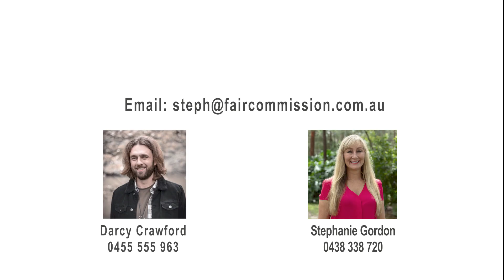Fair Commission Property Sales - 11/11 Lyre Street Capalaba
IDEAL FIRST HOME OR DOWNSIZER IN QUIET CUL-DE-SAC CAPALABA LOCATION
Absolutely immaculate townhouse with low body corporate and loads of new new features added for comfort and privacy. Perfectly positioned within easy walking distance to all amenities and lush parklands making this property ideal for families or retirees.

FEATURES DOWNSTAIRS INCLUDE:
• Lounge with carpet flooring, reverse cycle air conditioning, coaxial connection and fan
• Kitchen with tiled flooring, brand new freestanding cooker, plenty of storage cabinetry and servery to lounge
• Dining space with carpet flooring, fan and access through double sliding glass doors to patio area
• Separate laundry area with built in linen cupboard
• Separate toilet

FEATURES UPSTAIRS INCLUDE:
• Top landing space ideal for small office area with built in storage cupboard
• Main bedroom has carpet flooring, fan, reverse cycle air conditioning, double built in robe and private balcony with new privacy shutters
• 2nd bedroom with carpet flooring, fan, double built in robe and new exterior automatic roller shutter
• 3rd bedroom with carpet flooring, fan, coaxial connection and new exterior automatic roller shutter
• Bathroom has tiled flooring, new single vanity unit with storage, separate shower with new shower glass door and separate bath

ADDITIONAL FEATURES INCLUDE:
• New privacy shutters on entrance
• Outdoor patio with new colorbond roof ( covering from garage to rear entrance ) new concrete flooring and new automatic privacy screens
• Great sized storage shed at the back of the garage
• Easement strip located behind the property for access through single lockable gate ( great for tradie access and supplies )
• Fully fenced
• Single remote garage with truss roof and concrete flooring
• 125 litre HWS
• Security screens to doors and windows
• Door bell
• Low Body corporate approx $36 per week includes admin fee, sinking fund and building insurance
• Plenty of visitor parking and only 14 in complex
• Pet friendly

THE LOCATION:
• 1.5km to Capalaba Central Shopping Centre
• 2km to Capalaba Park Shopping Centre
• 3km to Alexandra Hills Shopping Centre
• 3km to Alexandra Hills State High School
• 4km to Capalaba State College
• 5km to Ormiston College